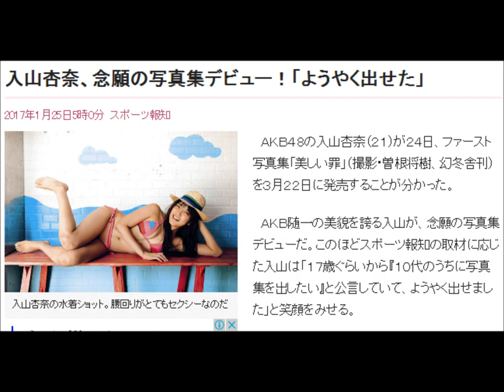入山杏奈、念願の写真集デビュー！「ようやく出せた」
【家宝は寝て待て】　これに両替したら、本当に寝て待ってるだけで家宝になるんですか！？

ＡＫＢ４８の入山杏奈（２１）が２４日、ファースト写真集「美しい罪」（撮影・曽根将樹、幻冬舎刊）を３月２２日に発売することが分かった。